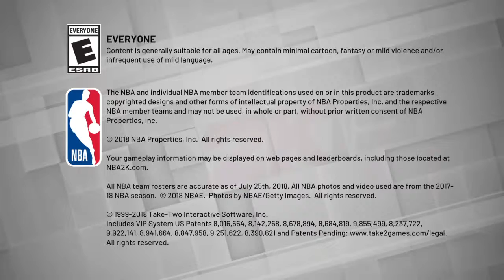1v1 bug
NBA 2K19